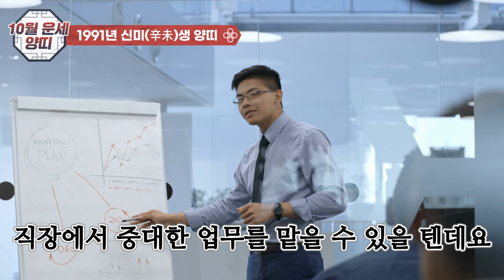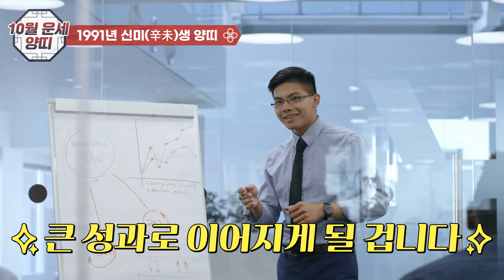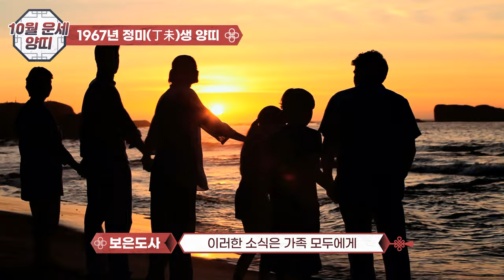[10월 양띠 운세] 반드시 해야 할 일&피해야 할 일/ 성공운과 금전운 활짝!!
[10월 양띠 운세]  10월, 양띠에게 성공과 재물의 계절이 찾아옵니다! 이번 달에는 금전운이 활짝 열립니다. 성공의 가을, 운세가 빛납니다. 적극적인 자세로 10월을 맞이하세요! 새로운 기회와 성공의 문이 열립니다!